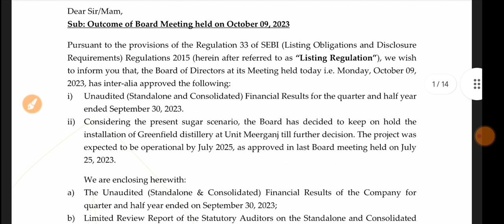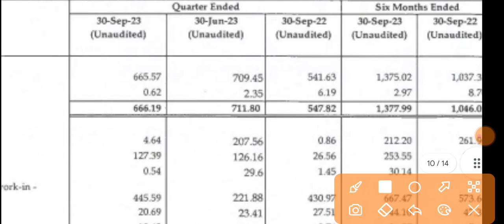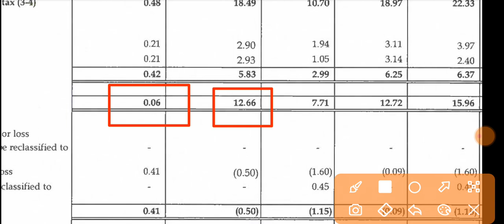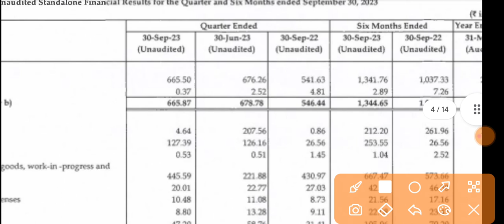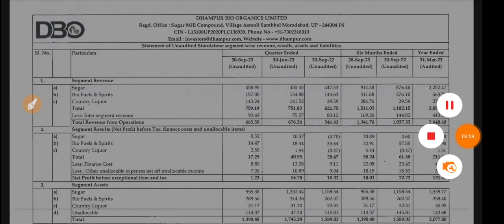Dhampur Bio Organics Q2 Results 2023 🔴Dhampur Bio Organics Results 🔴Dhampur Bio Organics Latest News